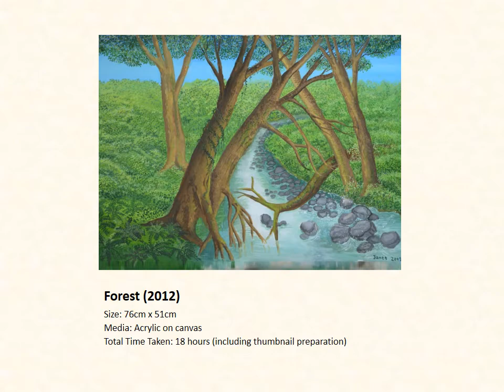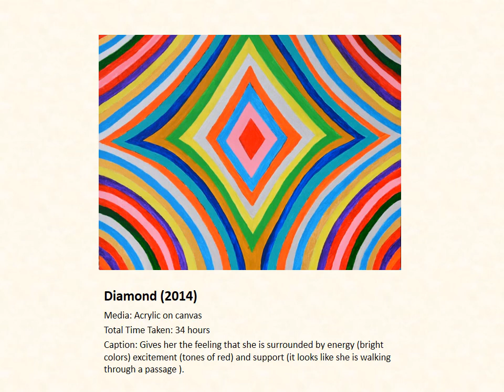Janet Lee - An Epileptic Artist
Hidden Truths, The Mind Unraveled 2014 - opened up a new world of hope and opportunities for Janet. Through the challenges that we have lived over the past 24 years, it is our hope and intent to share her works, her dreams and her progress with all to give everyone who have epilepsy and/or other challenges hope and encouragement to them or their caregivers.